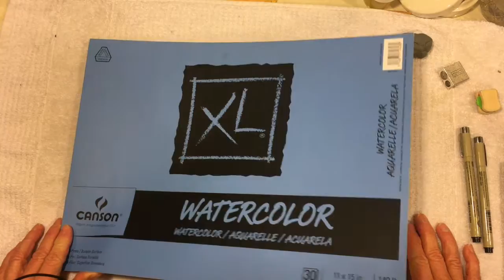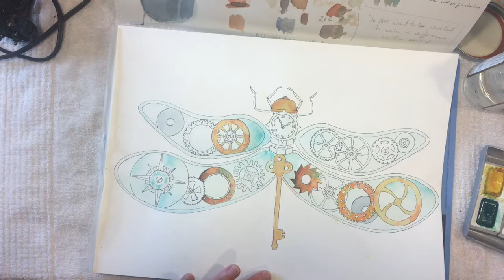Steampunk Dragonfly Watercolor with Speed Painting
This video demonstrates how to paint a steampunk dragonfly using watercolors.
Materials: Pelikan Transparent Watercolors: Yellow, Vermilion, Ultramarine Blue, Burnt Sienna, Umber Natural, Ivory Black
                   Schmincke Watercolors: Delft Blue, French Ultramarine,  Indigo,
                   Grumbacher #8, #1 round brushes
                   Silverwhite 5/0
                   Canson 140 lb Watercolor paper
                   Micron 03 Pigment Marker